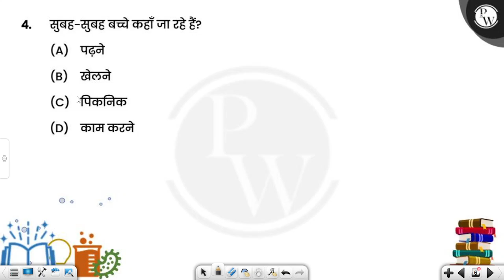सुबह-सुबह बच्चे कहाँ जा रहे हैं?....